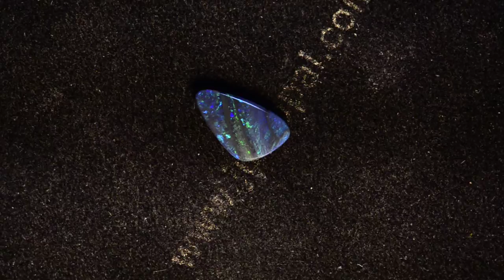solid Lightning Ridge black opal m12557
Unique, amazing natural solid black opal from the famous opal mining town area of Lightning Ridge Australia. Displaying lovely blues and greens with bands of natural potch (mother opal) dividing, what a gem. Measuring 10.30mm X 6.00mm X 1.80mm thick, this natural solid N2, 3.5 out of 5 brightness, .72 carat opal would make a magnificent opal opal dress ring or solid opal cocktail ring.